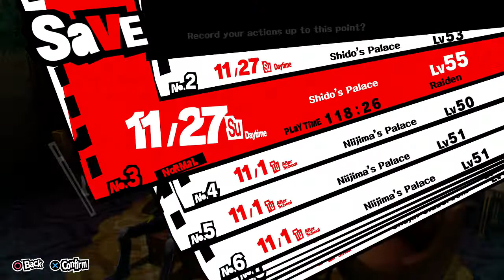Let's Play Persona 5 Part 101 - Sunning by the Pool -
As in, we're not getting any. Shame, that.